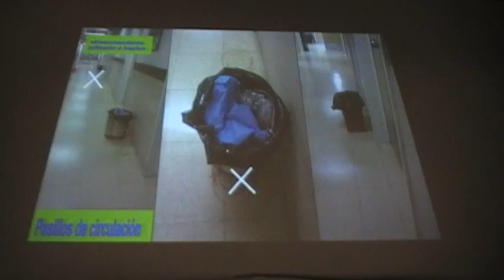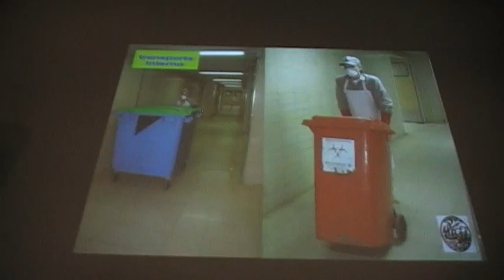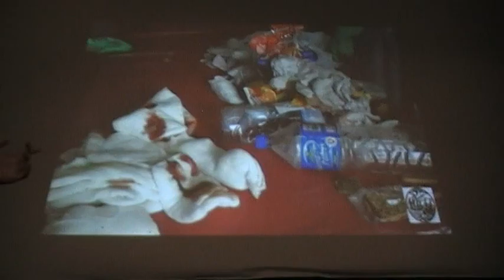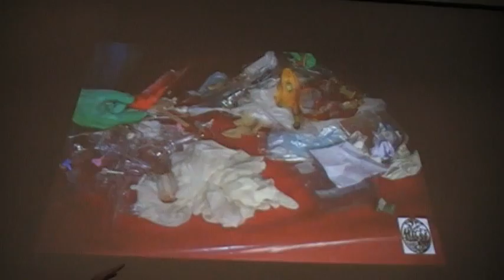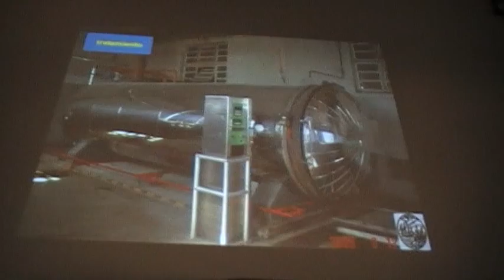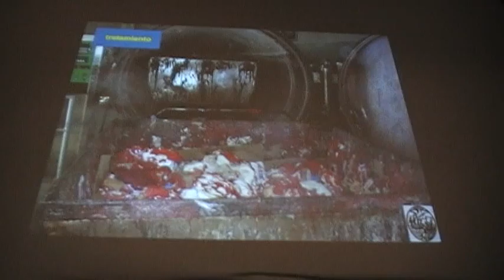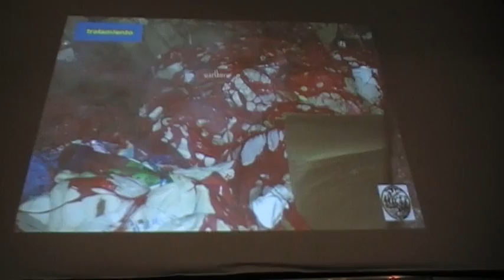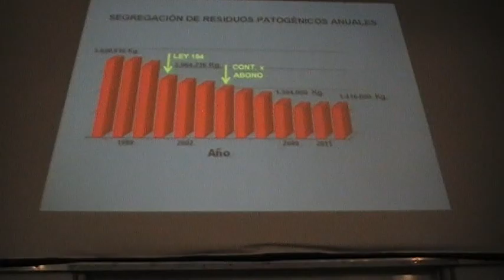Residuos Hospitalarios 4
3er Jornada Hospitales Verdes y Saludables, Hospital Durand,
Residuos Hospitalarios, Daniel Jayat, Departamento de Salud Ambiental del GCBA.